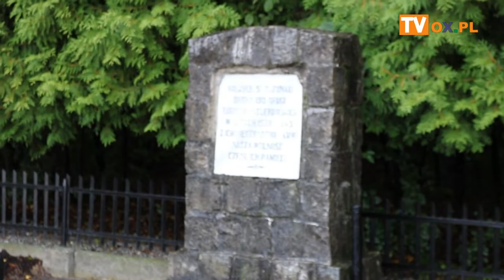Uczczono pamięć ofiar niemieckiego obozu pracy w Zebrzydowicach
W niedzielę (18.09) przedstawiciele lokalnej społeczności z gmin Zebrzydowice i Hażlach, duchowni, władze gminy, dyrektor zebrzydowickiego Ośrodka Kultury złożyli kwiaty przed pomnikiem ofiar zbrodni hitlerowskich w Kończycach Wielkich, przed tablicą pamiątkową w miejscu byłego obozu przy dworcu w Zebrzydowicach oraz pod symboliczną macewą na zebrzydowickim cmentarzu parafialnym. Na zakończenie odbył się Wieczór Pieśni Żydowskich. Organizatorami wydarzenia był Kościół Zielonoświątkowy w Zebrzydowicach oraz Gminny Ośrodek Kultury w Zebrzydowicach. Więcej w materiale wideo.